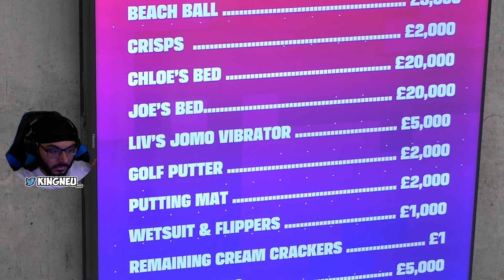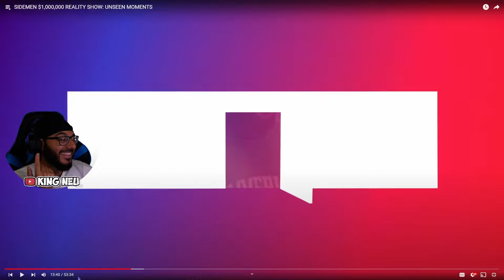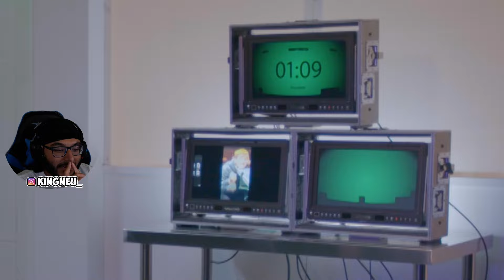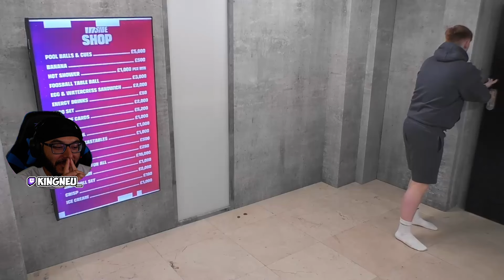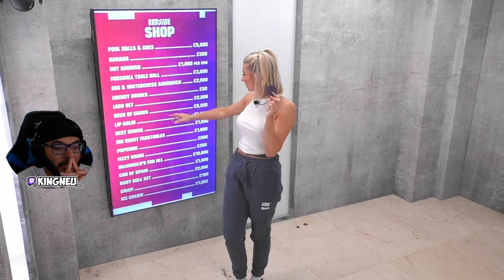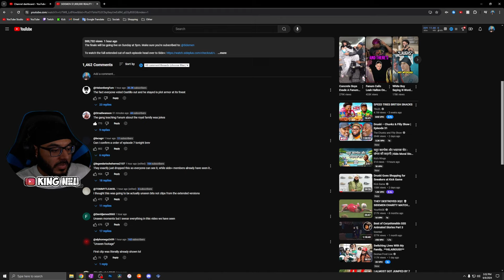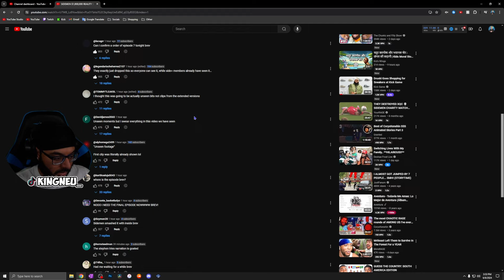SIDEMEN $1,000,000 REALITY SHOW: INSIDE UNSEEN MOMENTS | REACTION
King Neu Reacts To SIDEMEN $1,000,000 REALITY SHOW: INSIDE UNSEEN MOMENTS

➤ FOLLOW ME TO STAY UPDATED!